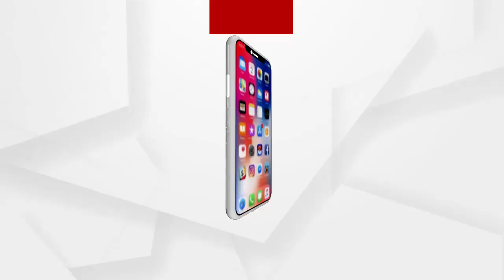ରାଜ୍ୟରେ କୋଭିଡ ମୁକାବିଲା ଅଭିଯାନକୁ ଜୋରଦାର କଲା ସ୍ୱାସ୍ଥ୍ୟ ବିଭାଗ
କୋଭିଡ ମୁକାବିଳରେ ବ୍ୟବହାର ହେଉଥିବା ଦୁଇଟି ଜୀବନ ରକ୍ଷାକରି ଔଷଧ ରେମଡେସିଭିର ଓ ଅନ୍ୟଟି ଫଭିଫିରାଭିର ର ବ୍ୟବହାର ଅବଦ୍ଧିକୁ ବୃଦ୍ଧି କରାଯାଇଛି ସୂଚନା ଦେଲେ ଡି ଏମ ଇ ଟି ନିର୍ଦେଶକ ସିବିକେ ମହାନ୍ତି...